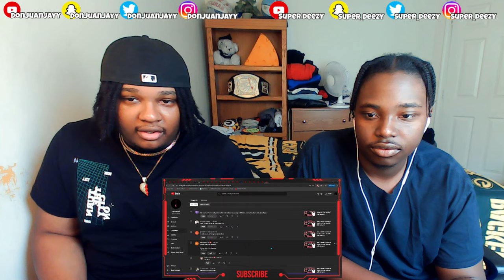WHO'S THIS??? BLOODLINE Reacts to Knucks - Leon the Professional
Instagram  ~ @DonJuanJayy
Twitch ~ @DonJuanJayy